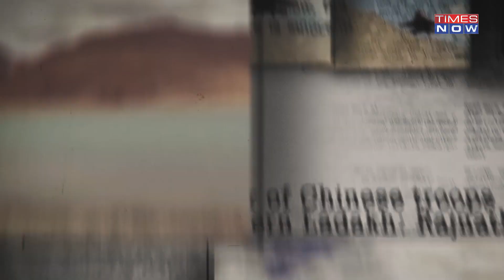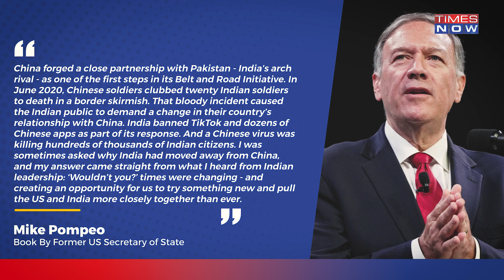"China's Actions Caused India...": Why Pompeo Called New Delhi The "Wild Card" Entry In QUAD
Former US Secretary of State Mike Pompeo, in a big claim, said that India was forced to change its strategic posture and join the QUAD grouping due to China's aggressive actions. Watch for details